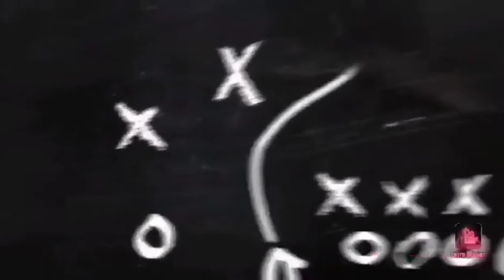ROAD TRIP GOING TO BEACH/REAL QUEZON/HAPPY HUBBY